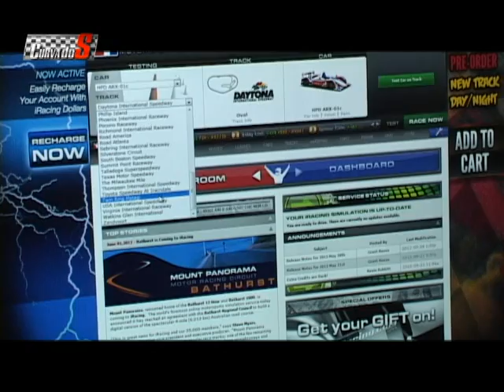Curva do S - Episódio 164 - 4 EI bloco 1 parte 1 - 14.06.2012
Nascar - Truck Series
Entrevista com:
Tiago Raposo

Makineta do Tempo

I Racing